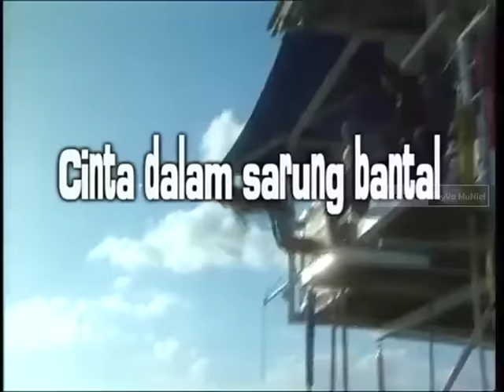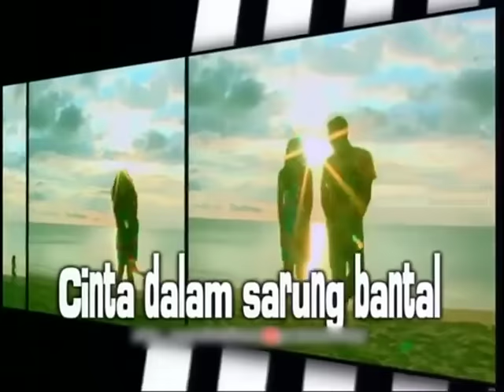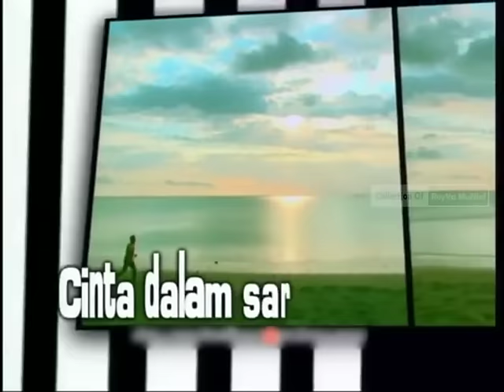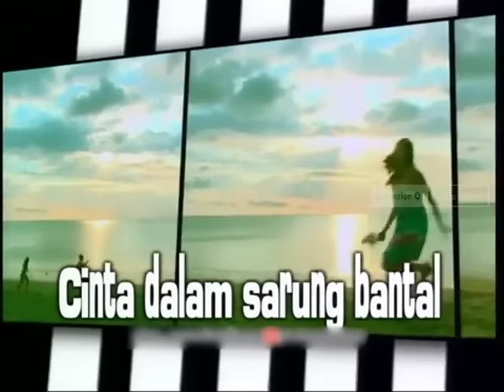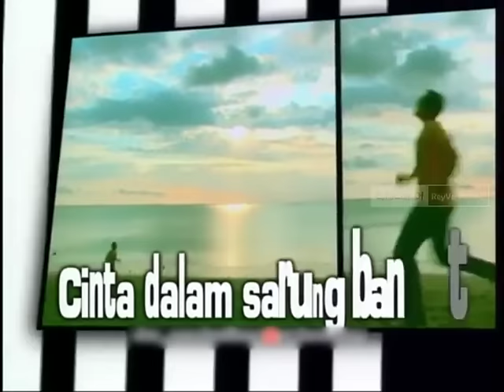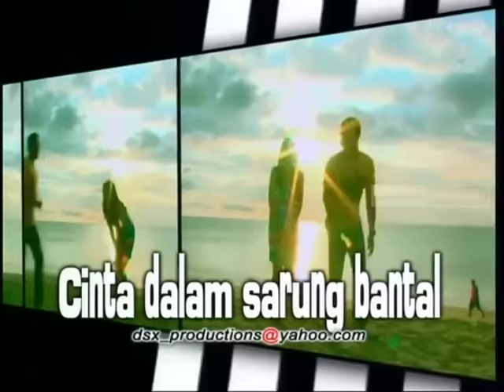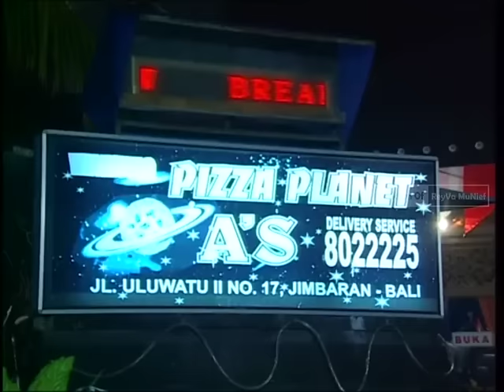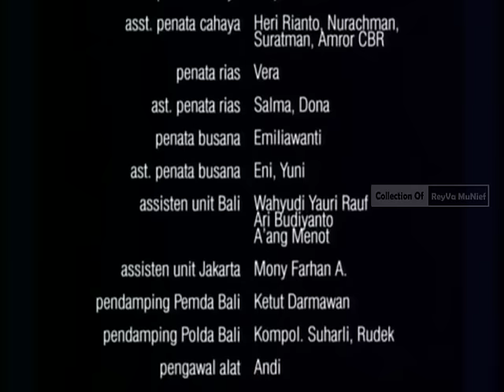Surya Saputra Ft Nadila Ernesta - (FTV Lawas) Cinta Dalam Sarung Bantal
Jika ada yang mau request FTV Lawas, silahkan comen dibawah..
Terima Kasih...